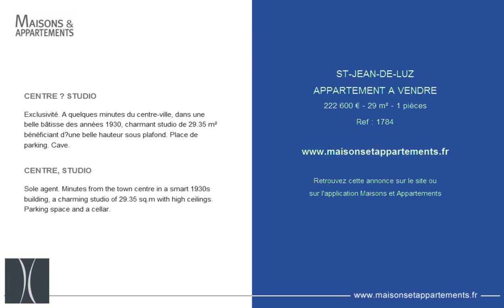ST-JEAN-DE-LUZ - APPARTEMENT A VENDRE - 222 600 € - 29 m² - 1 pièces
Référence : 1784

CENTRE – STUDIO
Exclusivité. A quelques minutes du centre-ville, dans une belle bâtisse des années 1930, charmant studio de 29.35 m² bénéficiant d’une belle hauteur sous plafond. Place de parking. Cave.

CENTRE, STUDIO
Sole agent. Minutes from the town centre in a smart 1930s building, a charming studio of 29.35 sq.m with high ceilings. Parking space and a cellar.

Cette annonce vous est proposée par l'agence HARDOY IMMOBILIER